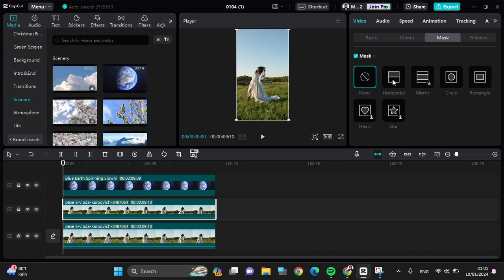✅ BASIC TRAINING: How to Create Epic (Fantasy) SKY | CapCut Tutorial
Elevate your editing now! In this step by step tutorial, we're gonna learn how to create epic sky on CapCut. Watch this video and make your edit more engaging!